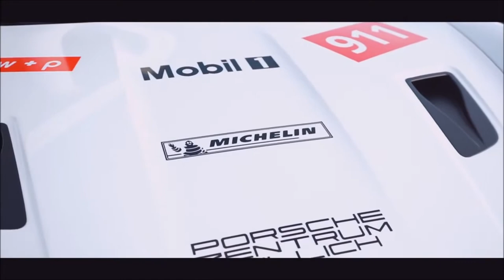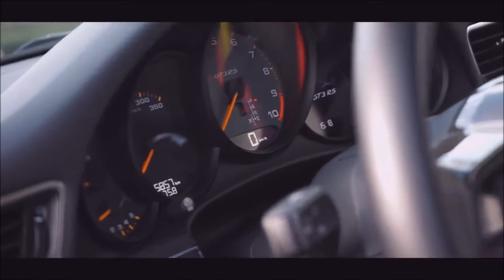PORSCHE GT3 911 520 PS Toscana Tour Porsche| Porsche GT3 RS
zeige ich euch einen der schnellsten Supersportwagen der Welt.

Schaut euch auch meine anderen Sportlichen Videos an.

Wenn Sie der Autor eines Fragments aus der Ausgabe sind und seine Verteilung gegen Ihre Urheberrechte verstößt, kontaktieren Sie bitte Youtube: Priordesign oder MrJWW die die Original Videos auf CC BY in YouTube hochgeladen haben.